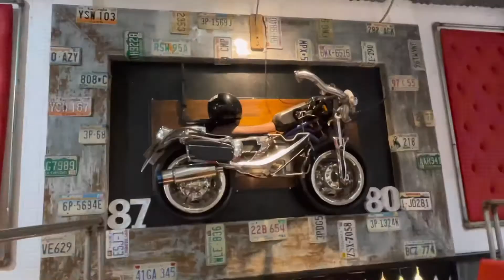VLOG 165: BAG OF BEANS TAGAYTAY || A DECEMBER DATE WITH HUSBAND || MRS MOSOT VLOGS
Our kind of December🌲